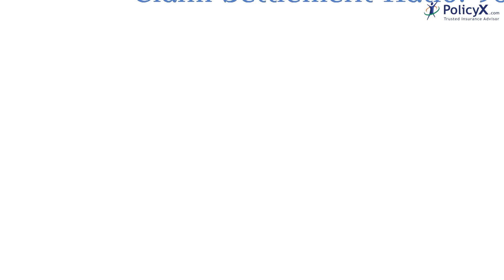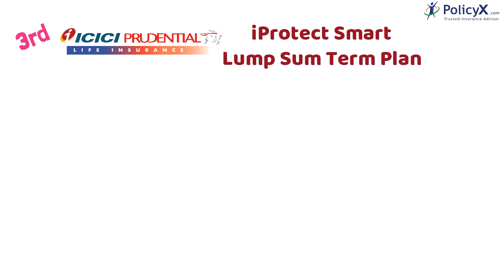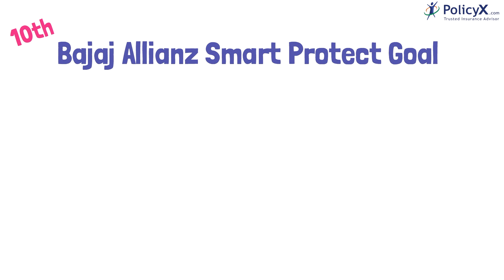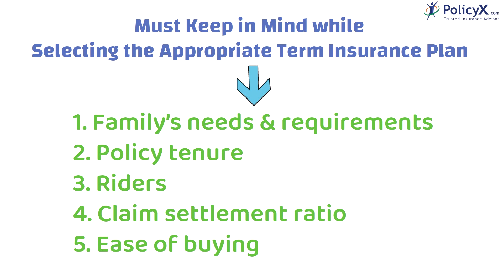10 Best Term Insurance Plans of 2021 | PolicyX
*About PolicyX.com*

This video explains the top 10 best-term insurance plans of 2021 available in the market. Compare all the plans & make the right choice as per your term insurance needs & requirements.